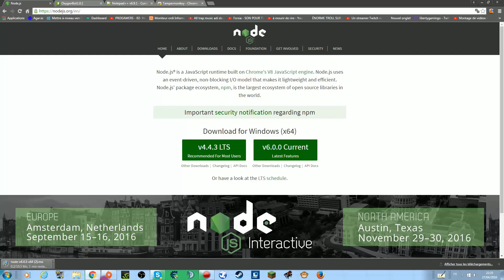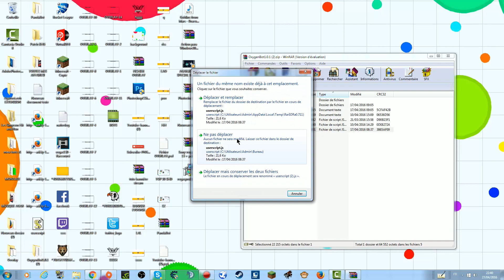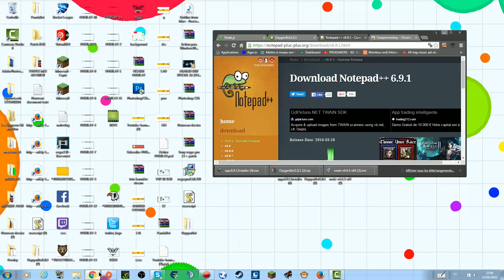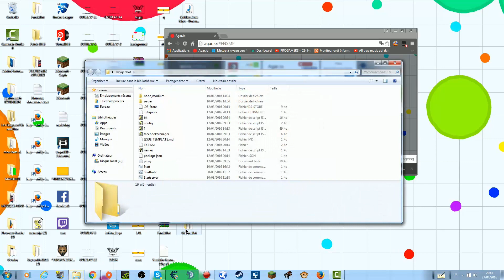AGAR.IO - HOW TO GET UP TO 300+ FREE BOTS / 2016 AGARIO BOTS (PATCHED)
AGAR.IO HACK (AFTER PATCH)300 FREE BOTS ★ 2016/04/28 In this video will show you how to get free or AGAR.IO BOTS

agar.io bots hack free // how to get bots free tutorial // agario gameplay with bots,
agar.io bots how to get,
agar.io bots hack 2016,
agar.io bots hack free // how to get bots free 100 work tutorial // agario free mass,
agar.io bots hack download,
agar.io bots hack tutorial,

AGAR.IO - HOW TO GET UP TO 50 FREE BOTS / 2016 AGARIO BOTS
agar.io free bots
agar.io free bots 2016
agario bots